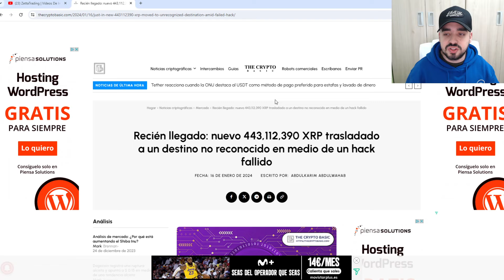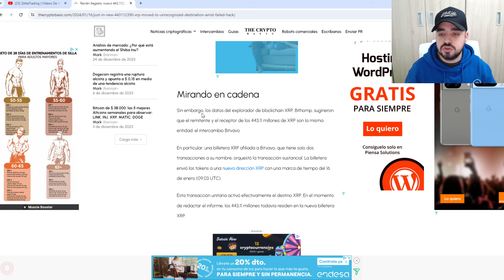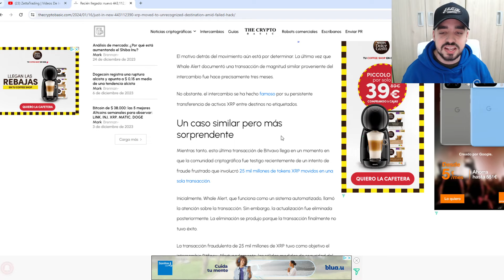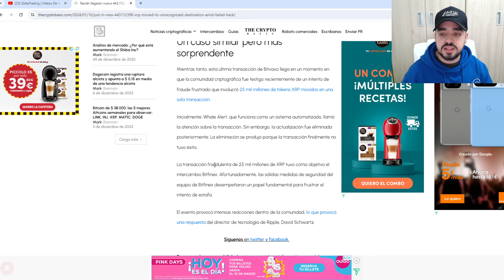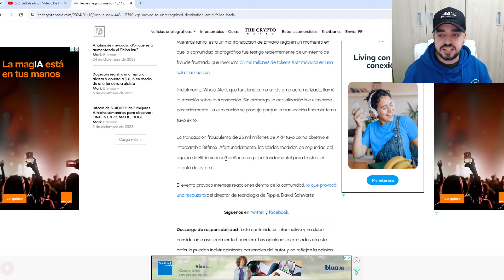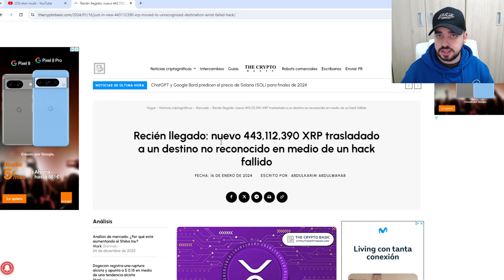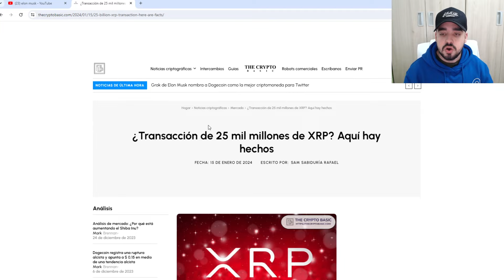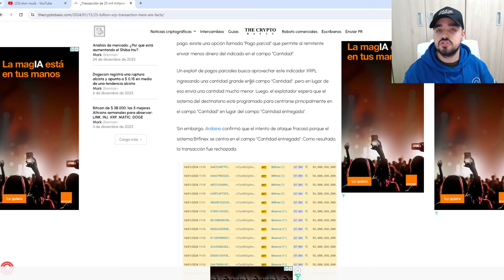XRP: INTENTAN ROB4R +25.000 MILLONES DE TOKENS DE XRP ( RIPPLE ) | INTENTO FALLIDO | NOTICIAS XRP